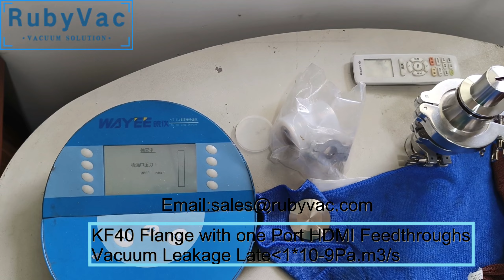KF40 Flange with 1 Port HDMI Feedthroughs